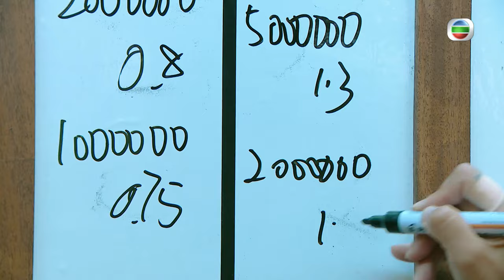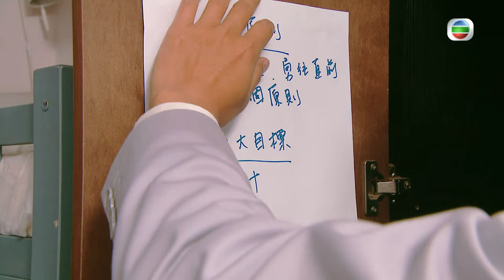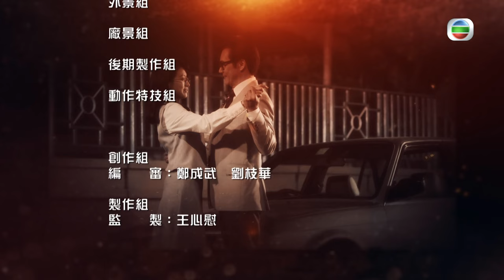[Eng Sub] | TVB Business Drama | Of Greed And Ants 黃金有罪 19/30 |Eddie Cheung Edwin Siu |2020